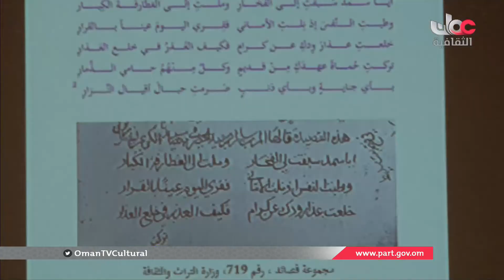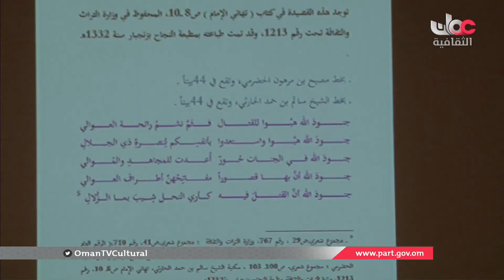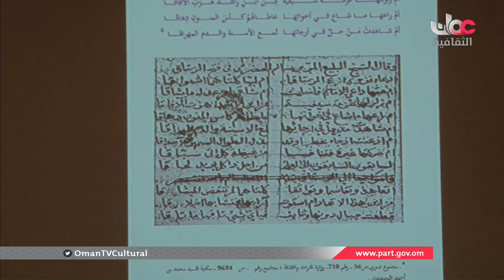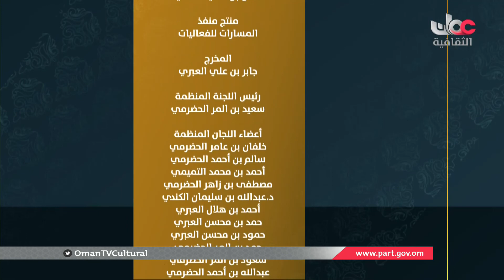أمسية احتفائية بـ شاعر الجوف "الشيخ المر بن سالم الحضرمي" الجزء الثاني